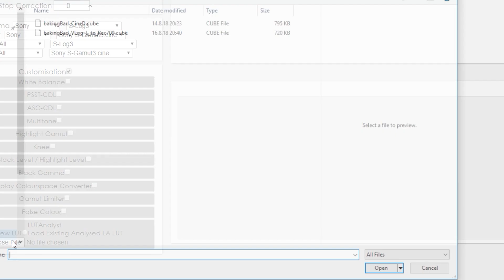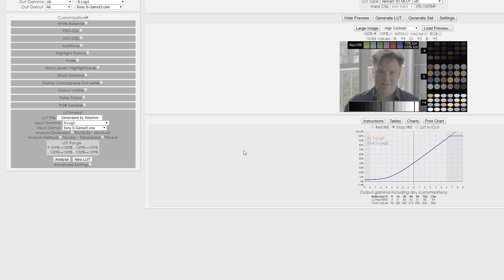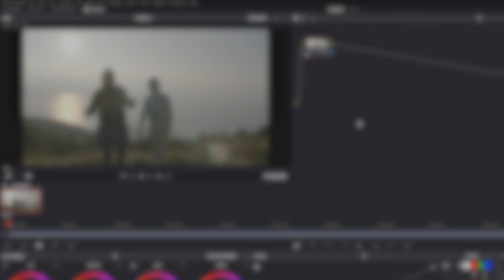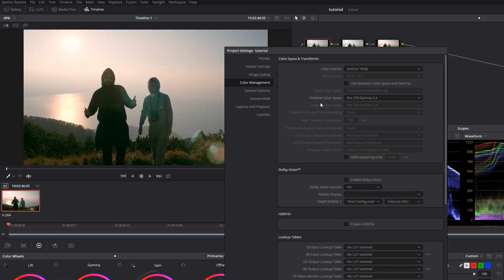Create Monitoring LUT for GH5 and GH5s - DaVinci Resolve 15 and LUTcalc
Learn how to create monitoring LUTs for GH5 and GH5s cameras in DaVinci Resolve 15 and LUTcalc. Learn correct settings for each software to get accurate image on your screen.

FOLLOW-UP VIDEO:
Import Monitoring LUT to GH5 and GH5s

==MY LUTs==

==MY EQUIPMENT==

SHOOTING:

Main camera
Main lens
Tele lens
Wide lens
Wide prime lens
Secondary camera
Lens adapter

AUDIO:

Sound recorder
Shotgun microphone
2nd microphone

STABILIZATION:

Fluid head
Monopod with fluid head
Quick-release plate I use on all of the above

LIGHTING:

LED Light

VARIOUS EQUIPMENT:

Main camera bag
Smaller bag I use for photography jobs
CF card
SD card
Fast SD card for 400Mbps recording
ND filter

==SOCIAL LINKS==

==BUSINESS==